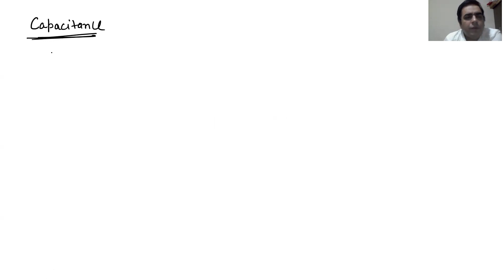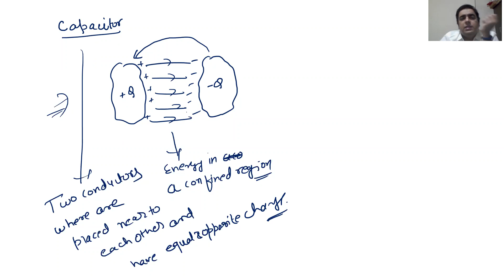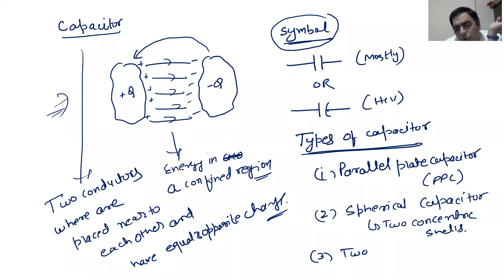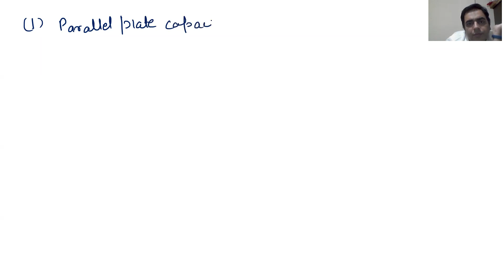Class 12 |Physics |Capacitor L1 |JEE |NEET |CBSE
Basic theory of capacitance, Parallel plate capacitor